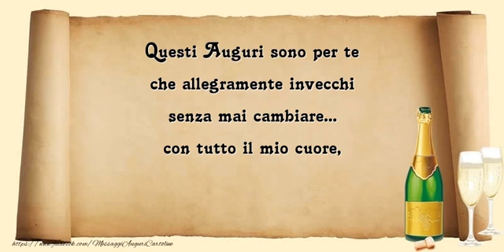Tanti auguri di Buon Compleanno!